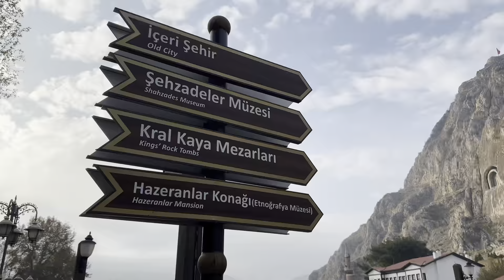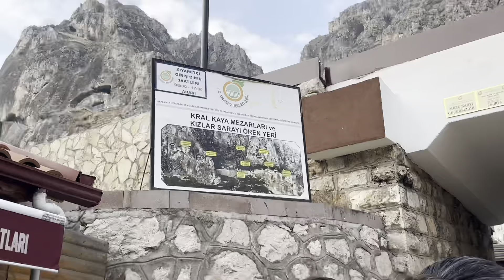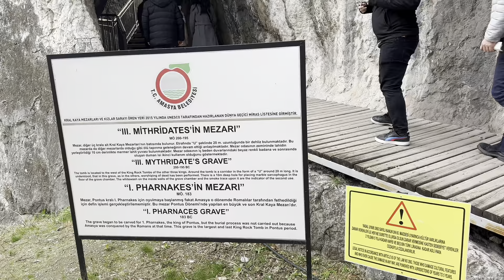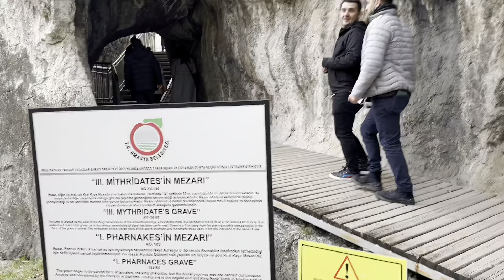İLHAN HOCAYI AĞLATTIK! & BENİMLE 6 GÜN 3 ŞEHİR & Z TAKIMI ASKERDE 😂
Merhaba! Ben Vicdan Kayadelen,

Öğretmenlik hayatına dair vloglar çeken, gezerek öğrenmeyi ve keşfetmeyi seven bir coğrafya öğretmeni ve içerik üreticisiyim.

Burada olduğun için teşekkür ederim! ♡